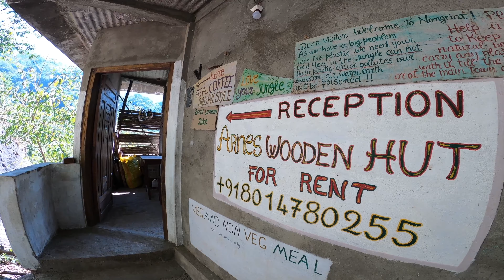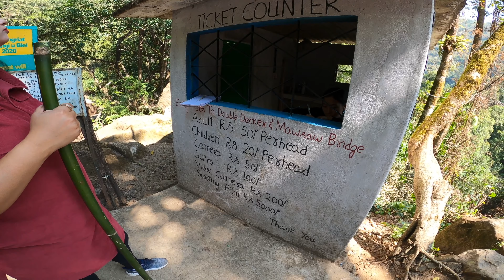Meghalaya Double Decker Living Root Bridge | Shillong Northeast Trip | Kolkata to Meghalaya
In this 8th episode of the UNBELIEVABLE Hidden Living series, we explore the amazing root bridge in Meghalaya. This amazing structure is hidden among the trees and is 7,000 steps long!

This incredible hidden living double Decker root bridge is an adventure you don't want to miss! If you're looking for a fun and thrilling activity to do in Meghalaya, this is the place to go! Watch as we explore this amazing structure and have an adventure of a lifetime!

EP- 8 | [ Full Details ] Living Double Decker Root Bridge | 7000 Steps | Explore Meghalaya

✅ Wan't to be on our Friends List on Facebook ? -

Where to take a Cab/ Taxi ?
Taxi Service - Ricky shillong Tourist cab service
Contact - Santosh
@Santosh travel tour shillong. - Youtube Channel

- meghalaya tour
- Meghalaya Tourism video
- Places to visit in NorthEast India
- Best Places To Visit In Meghalaya
- DAWKI, UMNGOT RIVER
- NORTHEAST INDIA
- Dawki river - The most beautiful crystal river
- Elephant falls
- Waterfalls

❤️Meghalaya (India) Diaries
✅ EP-1 :- Kolkata to Shillong
✅ EP 2:- Explore Umiam Lake
✅ EP 3:- Asia's Cleanest Village and Living Root Bridge